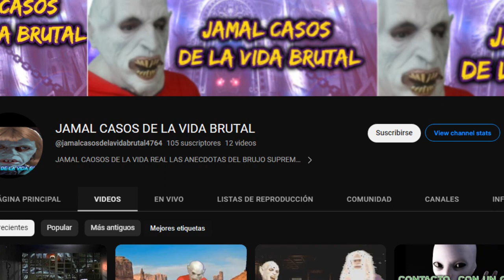QUIEREN DESTRUIR EL SOL LOS ALIENIGENAS